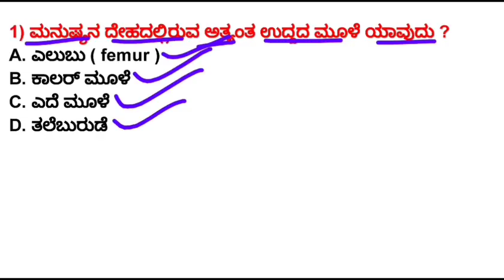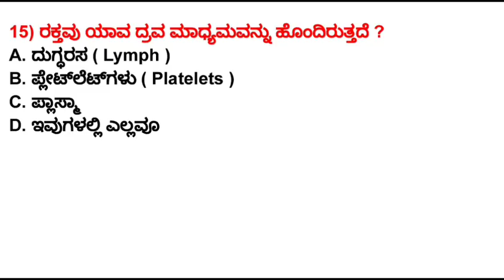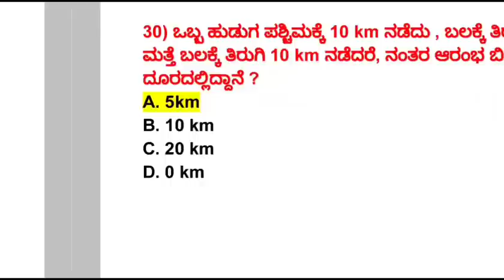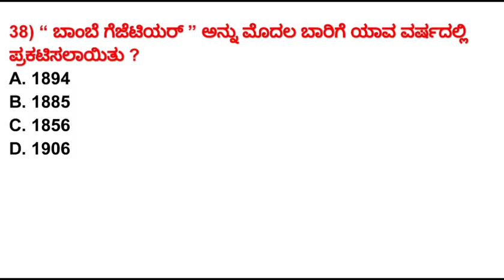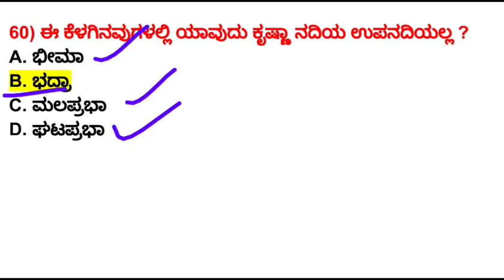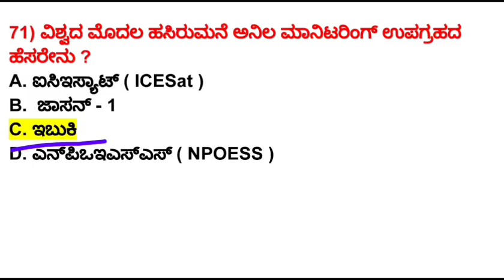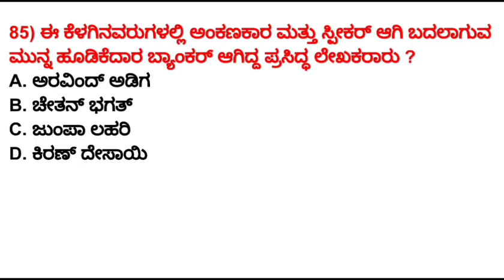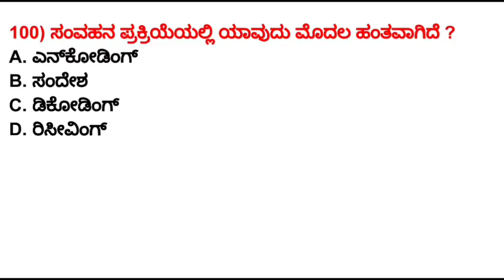2019:CIVIL POLICE CONSTABLE KEY ANS WITH MENTAL ABILITY EX HELD IN (22 SEPTEMBER 2019) FOR HK REGION